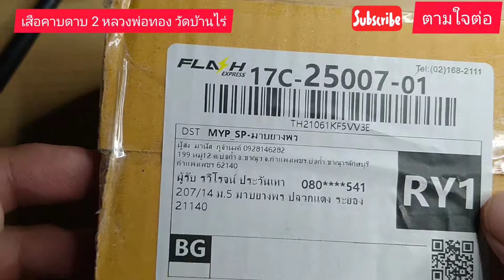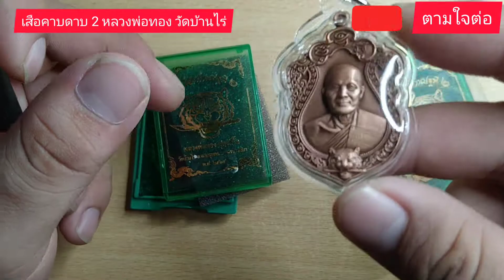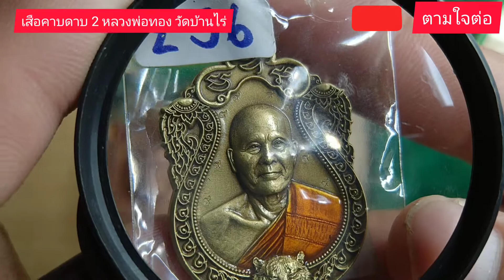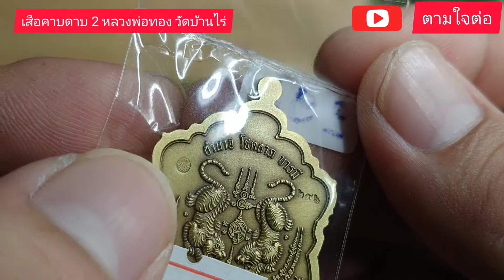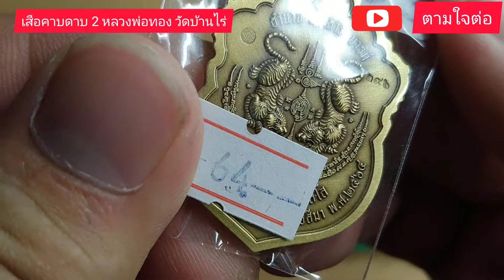เปิดเหรียญพยัคฆ์สะท้านปฐพี 2 เสือคาบดาบ 2 เนื้อทองแดงซาติน หลวงพ่อทอง วัดบ้านไร่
⭐สนใจติดต่ 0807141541 (ต่อ)
Line: ID 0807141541 Rawirot Prawanthao

ขอบคุณที่ติดตามรับชมนะครับ อยากให้นำเสนออะไรคอมเม้นไว้ได้เลยนะครับ
อ่านทุกข้อความที่ส่งมา